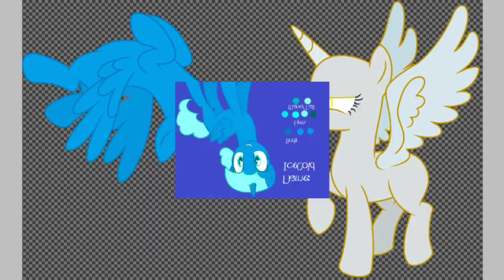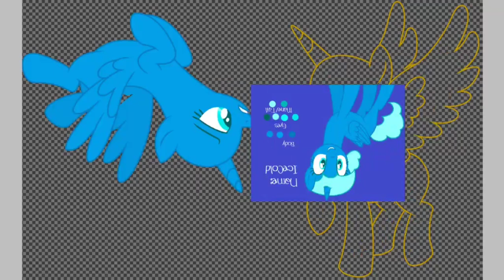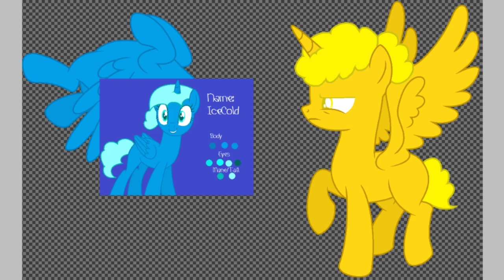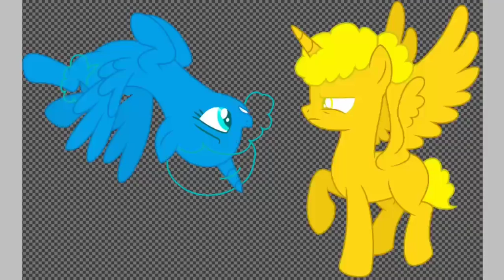[OC Art] Can you leave me alone for a bit?? (Speedpaint)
Characters used: IceCold and FireSpark

Story: Something unexpected happened at an event that FireSpark went to and he had by far the worst reaction about it. IceCold kept bothering him about said reaction to the point that he just teleported into his house and tried to cool down about it.